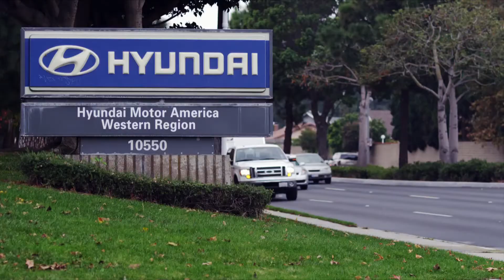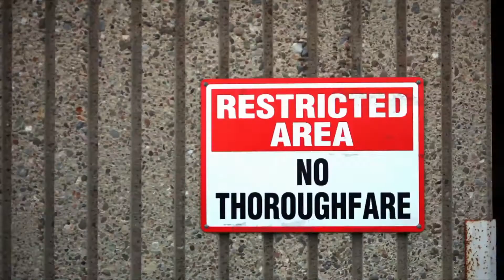2012 Угон Генезис Купе (Hyundai) [HD]